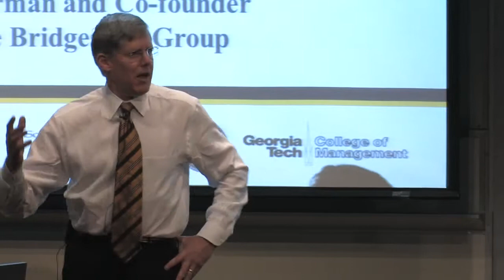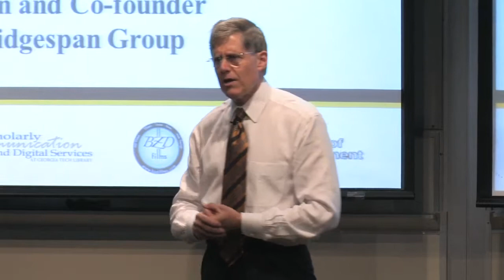Impact Speaker Series: Tom Tierney, Part 1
This Impact Speaker Series event featured Tom Tierney, co-founder and chairman of The Bridgespan Group. This clip of his speech describes how Tierney came to his success, and he states that "it's not what you have that matters, it's who you are; and who you are is a function of what you do, not what you say...Your life will be defined by what you've done at the end of your days."